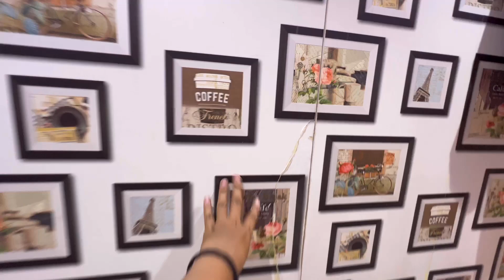Artist vanity tour | सेट पर अंताक्षरी शुरू हो गया | Set ki Duniya😀@khushbookiduniya9393